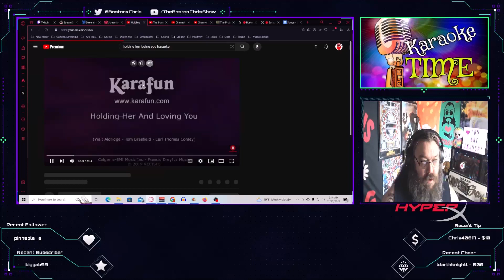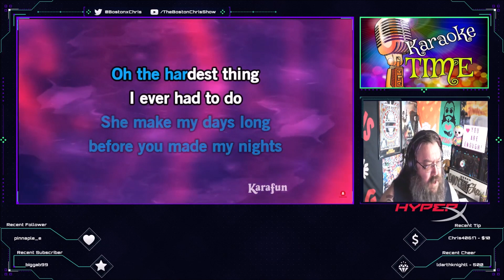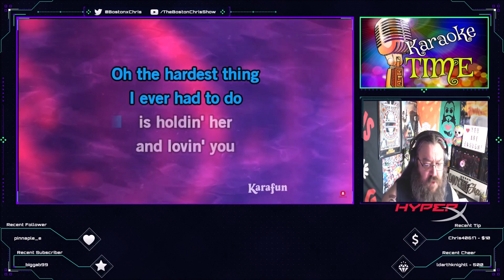Earl Thomas Conley - Holding Her & Loving You | Karaoke by Boston Chris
Check out my version of the song "Holding Her & Loving You" by Earl Thomas Conley

New Karaoke songs released EVERY Tuesday!

 Boston Chris is proudly partnered with Hyper X and Streamloots!